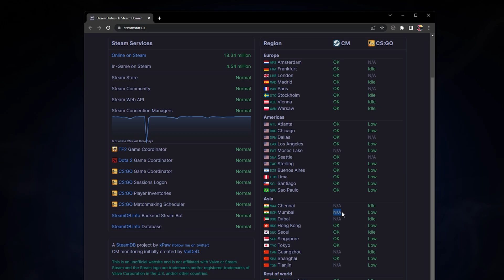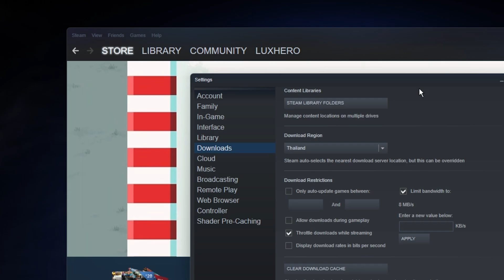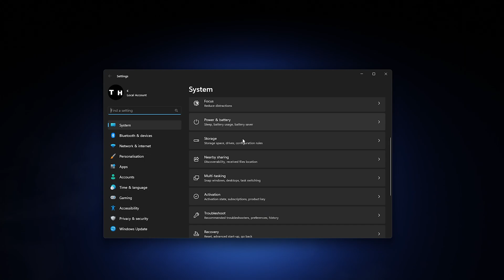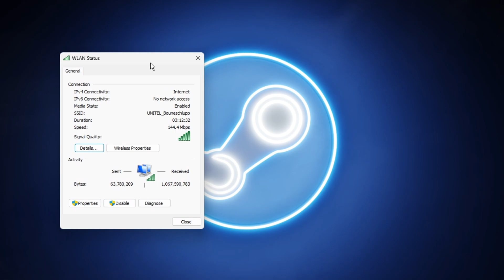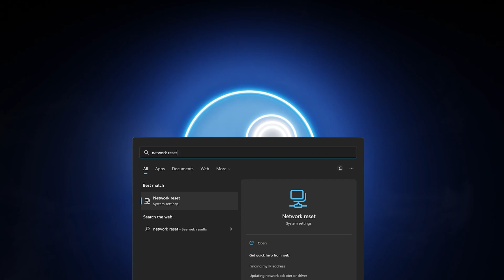Steam Is Having Trouble Connecting To Steam Servers Easy Fix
A short tutorial on how to fix the “Steam is having trouble connecting to the Steam servers” error you are getting while using or when starting up Steam on your PC.

Timestamps:
0:00 - Introduction
0:19 - Check Steam Services
0:51 - Exit Steam
1:06 - Change Server Location
1:54 - Clear Download Cache
2:04 - Troubleshoot Network Connection
2:37 - Improve Network Connection
3:00 - Update Network Adapter Driver
3:28 - Change DNS Server Address
4:31 - Reset Network Connection